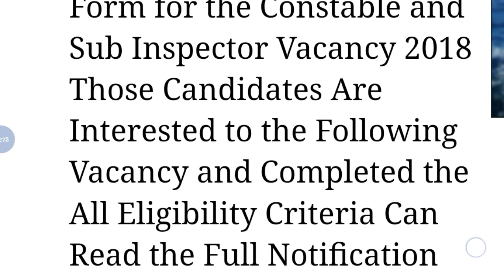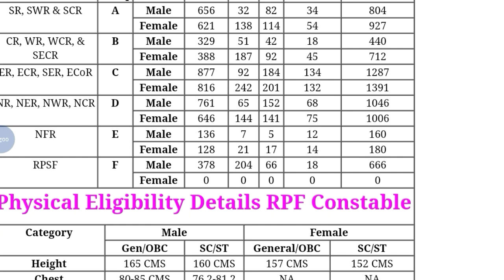Railway RPF/RPSF Admit Card SI & Constable Download Now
Hey guys!

This Video All About Railway RPF/RPSF Admit Card SI & Constable Download Now ||